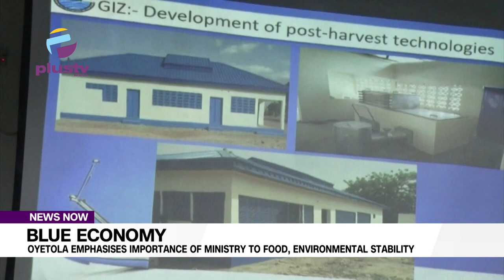Blue Economy: Oyetola Emphasizes The Importance Of Ministry To Food, Environmental Stability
Minister of Marine and Blue Economy, Adegboyega Oyetola has emphasized the importance of enhancing Marine food security and Environmental stability through a more organized and deliberate approach, particularly with the establishment of a new Ministry dedicated to this cause.